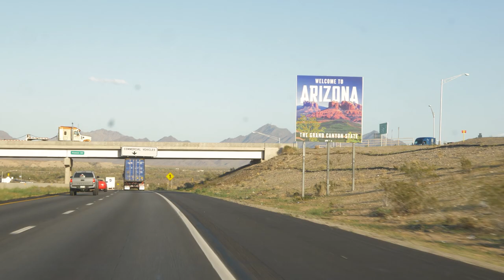FTC Phoenix | VLOG 1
Hey Phoenix, Pastor Sam Valverde has a special announcement for you!

Are you hungry to serve? Are you hurting? Are you without a church?

At Fountain of Truth, we believe that every heart should be healed. That’s our mission, that’s why we are here!

We want to meet you ‪on Saturday May 30th, 2020‬ for an in person or ZOOM interest meeting. We will share the vision God has given our church for you!

Click the following link and let us know you are coming. We would love to connect with you!